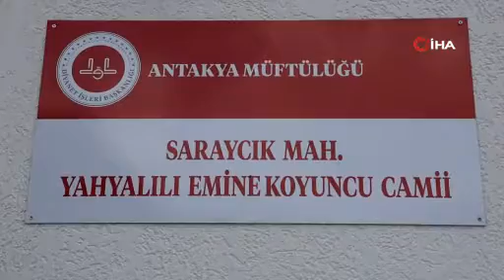Kayserili hayırsever iş insanı deprem bölgesine cami yaptırdı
Hatay’ın Antakya ilçesinde depremde yıkılan caminin yerine hayırsever bir vatandaş tarafından yaptırılan 300 kişi kapasiteli cami ibadete açıldı.

Kahramanmaraş merkezli depremlerde en çok yıkıma uğrayan Hatay’da, binlerce bina yerle bir oldu. Asrın felaketinde yaklaşık 25 bin insan ölürken pek çok camii ve tarihi yapılarda yıkılmıştı. Hatay’ın Antakya ilçesi Saraycık Mahallesi’nde bulunan camii ve türbe, 6 Şubat depremlerinin ilk saniyelerinde yıkıldı. Devletin ve hayırseverlerinde desteğiyle asrın felaketinin yaraları sarılmaya devam ediyor. Deprem sonrası Kayseri'den Hatay’a gelen hayırsever Ahmet Koyuncu, mahallede yıkılan caminin yerine yenisini yaptırmak istedi. Hayırsever Koyuncu ve Türkiye Diyanet Vakfı Hatay Şubesi arasında yapılan protokol çerçevesinde yapımı tamamlanan ‘Saraycık Mahallesi Yahyalılı Emine Koyuncu Camii’ ibadete açıldı. Çelik konstrüksiyondan yapılan ve 300 kişi kapasiteli olan camide ilk Cuma namazı kılındı. Caminin açılışına Hatay Valisi Mustafa Masatlı, hayırsever Koyuncu ailesi ve vatandaşlar katıldı. Cuma namazı sonrası açılışa katılanlara yemek ikram edildi.

Yapılan davranışın insanlara örnek olması gerektiğine değinen Hatay Valisi Mustafa Masatlı, “Kayserili Ahmet Koyuncu Beyefendi, eşi merhume Emine Koyuncu adına Saraycık Mahallesi'nde bir cami yaptırmak için bizimle bir protokol imzalamıştı. Bugünde camiyi tamamladılar. Bizde bugün Cuma namazını burada eda ettik. Tüm hayırseverlerimize teşekkür ediyoruz. Bu camimizin başta Saraycık Mahallemize, Antakyamıza ve Hatayımıza hayırlar getirmesini diliyorum. Bu ve buna benzer hayırseverlik davranışlarının insanlarca örnek alınıp, sergilenmesini ümit ediyoruz” dedi.

Depremlerde caminin yıkıldığını söyleyen Saraycık Mahallesi Muhtarı Yakup Yılmaz, “Depremlerde bu camimiz yıkılmıştı. Hayırsever Ahmet Koyuncu; eşi ve çocuklarının adına Saraycık Mahallesi'ne böyle bir güzellik ve dini tesisi hediye etmiştir. Komple sil baştan camimizi yaptık. Depremde caminin minaresi düştüğü için yıkıldı. Camimiz tamamen çelikten yapıldı. Mahallemize yeni camimiz hayırlı ve uğurlu olsun” şeklinde konuştu.

“Şimdiki camimizi çok seviyoruz ve çok güzel oldu”
Camiyi yaptıran hayırsevere teşekkürlerini dile getiren cami cematinden Mehmet Yılmaz, “Eski camimiz çatılardan su damlatıyordu. Çok yaşlı bir camiydi. Alt şinaslarda dökülmeler olmuş ve demirler açığa çıkmıştı. Deprem olmasa bile tehlike arz ediyordu. Depremde camiye bahane oldu. Minaresi, kubbesi ve yan duvarları çok hasar gördü. Bu nedenle yeni camimize ihtiyaç olmuştu. Yeni camimizi yaptırandan Allah razı olsun. Çok memnun kaldık. Şimdiki camimizi çok seviyoruz ve çok güzel oldu” ifadelerini kullandı.